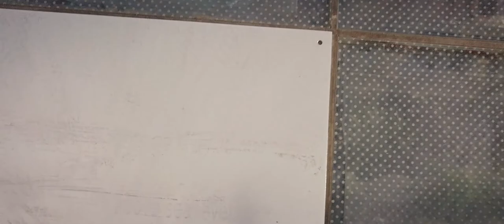Mimimis and friends - Madeira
Drei der MIMIMIS machen sich auf die Reise nach Madeira, um dort mit Ihren Bikes die traumhaften Trails der Insel zu erkunden. Auf Ihrem Weg gesellen sich nach und nach immer mehr Freunde hinzu, um mit Ihnen gemeinsam zu rocken.